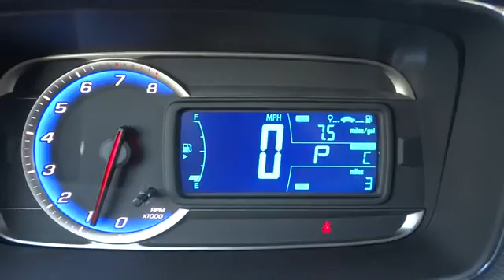2016 Chevrolet Trax Denver, Lakewood, Wheat Ridge, Englewood, Littleton, CO CV3106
2016 Chevrolet Trax  - Stock#: CV3106 - VIN#: 3GNCJNSB9GL271357

11001 West I-70 Frontage Road N

 Price includes applicable rebates and dealer fees of $599, excluded tax, title and licensing: $500 - General Motors Consumer Cash Program. Exp. 09/30/2016, $500 - Chevrolet National Purchase Bonus Cash. Exp. 09/30/2016, $750 - Chevrolet Select Market Bonus Cash. Exp. 09/30/2016